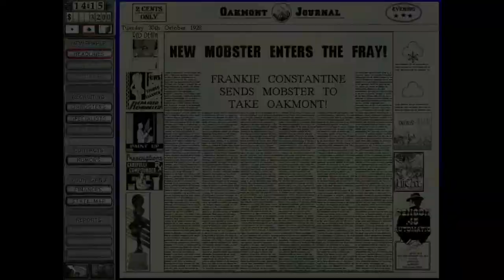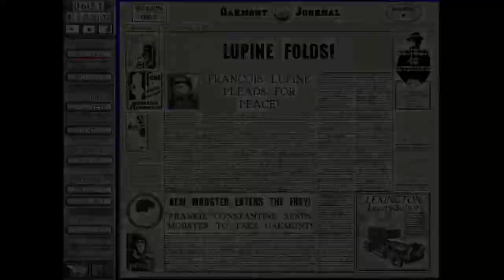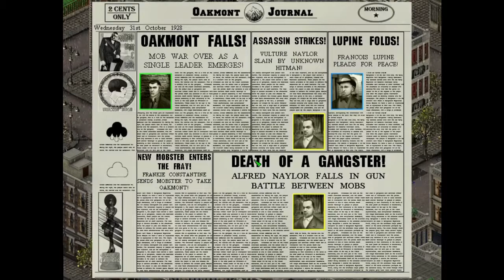Gangsters 2: Vendetta - Ep6 - Divided Loyalties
ACT 2: Into the Mob
Episode 6 - Divided Loyalties

Developer: Hothouse Creations
Publisher: Eidos Interactive
Original Release: June 2001

System requirements
OS: Windows 95, 98, 2000
CPU: Intel Pentium II
RAM: 64 MB
Hard disk: 1.1 GB
GPU: 4 MB, DirectX 7 compatible

Running Game on:
OS: Windows 10 Pro - 64 bit
CPU: AMD Ryzen 5
RAM: 32GB
Hard disk: 1TB NVMe SSD
GPU: 8GB, DirectX 12 compatible